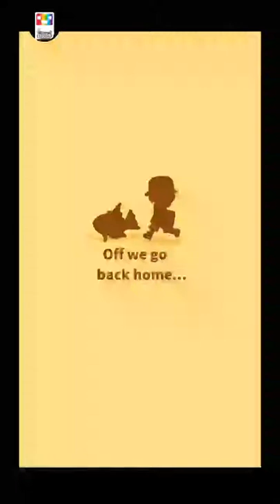Gameplay de Jogos Mobile - Magikarp Jump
Este foi um teste de utilização da Game Live do Galaxy S8 para streaming de Gameplay. Aqui usei o Magikarp Jump :)